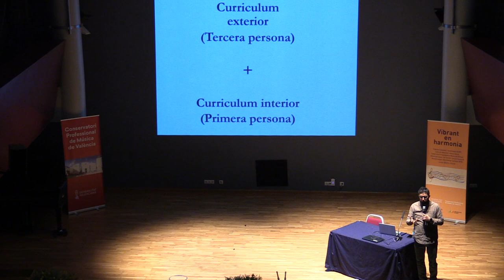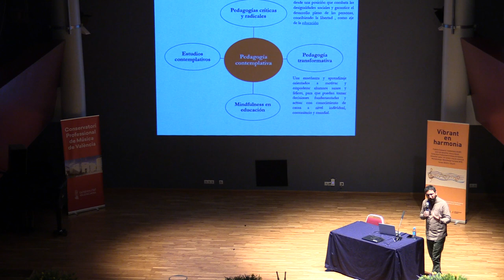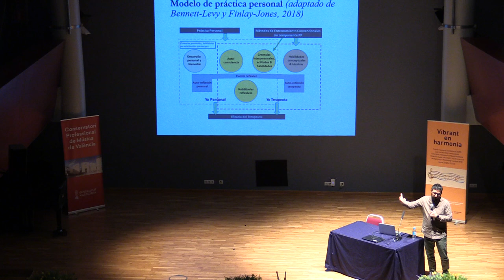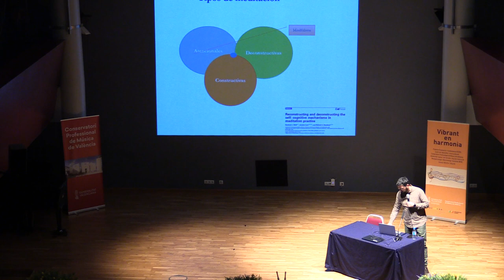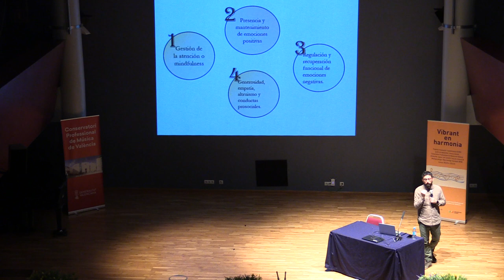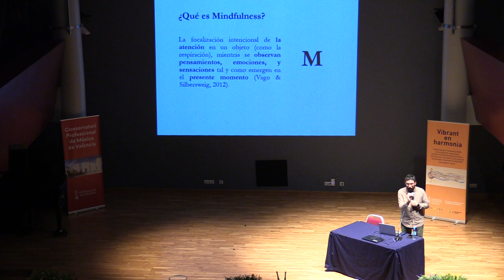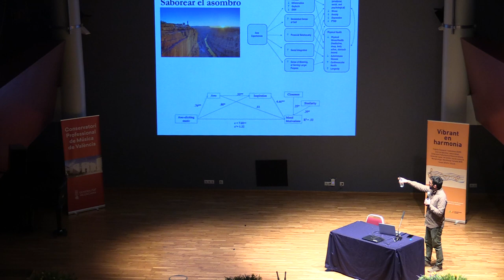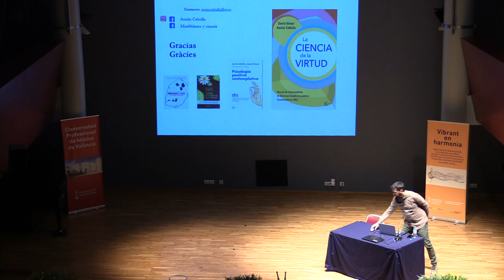Educación contemplativa: currículum interior y exterior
Conferencia impartida por el Dr. Ausiàs Cebolla (Universitat de València)

Vibrant en harmonia
Proyecto de innovación y transferencia Acord* del Conservatorio Profesional de Música de Valencia, en colaboración con la Universidad Jaume I de Castellón.

Conferencia ofrecida el martes 9 de enero de 2024, dentro de la 2ª Semana Vibrant, del proyecto de innovación educativa Vibrant en harmonia.

(*Acción colaborativa e investigación docente en colaboración con el Grupo investigador en Neuropsicología y Neuroimagen Funcional de la Universidad Jaume I de Castellón)